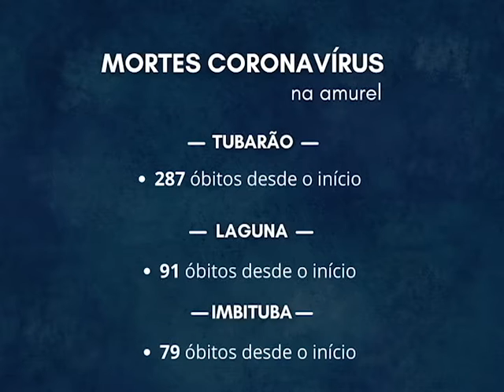Tubarão perdeu cinco moradores por covid-19 nas últimas 24 horas. 31/03/2021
Tubarão perdeu cinco moradores por covid-19 nas últimas 24 horas. Gravatal e Imaruí também registraram óbitos nesta quarta-feira. Por outro lado, novos pacientes se recuperaram da doença e deixaram a uti.